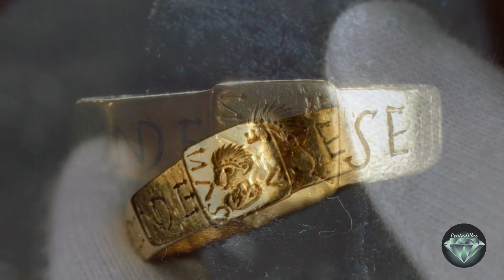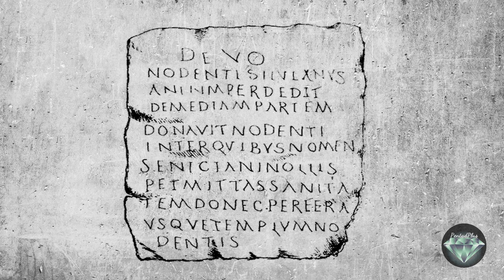Кольцо, вдохновившее Толкина написать знаменитую эпопею о Хоббите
Прототип знаменитого кольца Всевластия. Оно известно как Кольцо Сенициана или Кольцо Сильвиана, которое было украдено у хозяина более полутора тысячилетий лет назад.